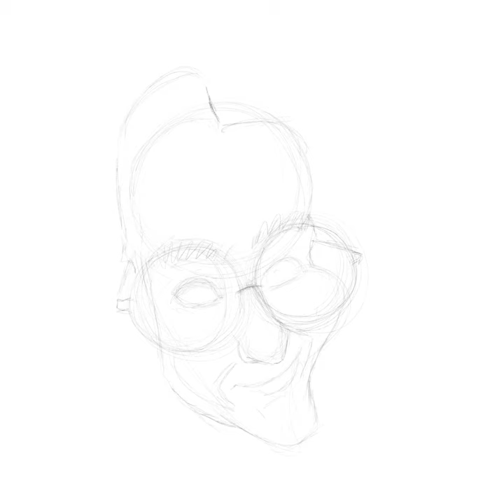Self-Portrait Caricature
A quick self-portrait caricature of me in a recent play I was in called Morning's At Seven.